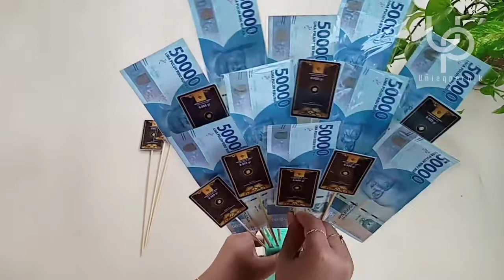TUTORIAL BUKET UANG Rp 50.000 10 LEMBAR / BUKET LAMARAN MINIGOLD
pada vidio kali ini aku akan membuat buket uang Rp 50000 10 lembar mix dengan minigold untuk buket mahar acara lamaran, semoga menginspirasi yaaa

uang Rp 50000 10 lembar
minigold 10 pcs
kertas celopahen 2 biru 1 gold
selotip
tusuk sate
bunga artificial
karet gelang
spon hijau